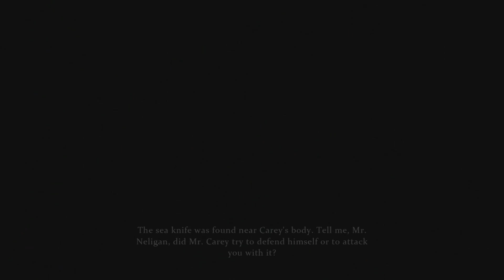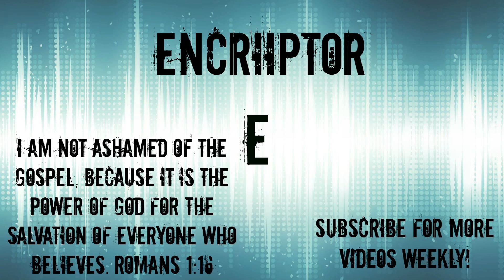THE GOLD RING!! SHERLOCK HOLMES CRIMES AND PUNISHMENTS EP. 3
Episode 3 of Sherlock Holmes Crimes and Punishments!
In this episode we learn quite a bit about John Neligan and his family!